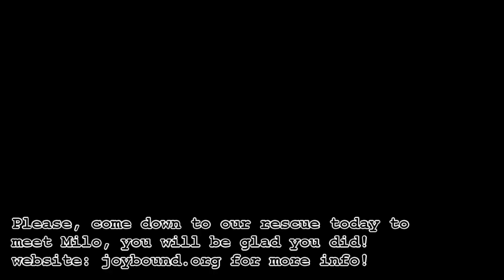Joybound Milo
If you are looking for a male dog who wants to join you in all your adventures, then please come check out Milo. This great guy loves everyone he meets, is super smart and treat motivated. He is eager to please and will do great as he polishes his obedience skills. He does great with female dogs and in order to set him up for success, he would do best if he is the only male dog in your home. Please come to the Joybound Animal Rescue in Walnut Creek today, to meet Milo!

Please ADOPT, Don't shop!

Our rescue and other ones just like it, are overflowing with amazing dogs just like Milo.

If you adopt Milo, not only will you save his life, but you will make room in our rescue for the next dog looking for love that comes to us.

Check out this video for more information about this great dog.

Please visit the Joybound Rescue to meet this wonderful loving dog. The shelter is open Monday through Sunday from 12 noon to 6 PM. The shelter is closed on many major holidays.